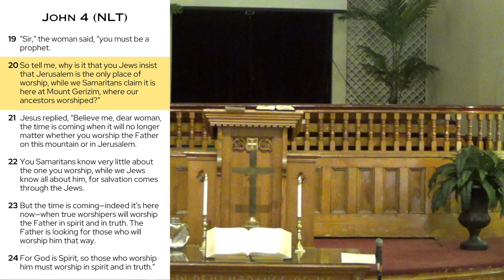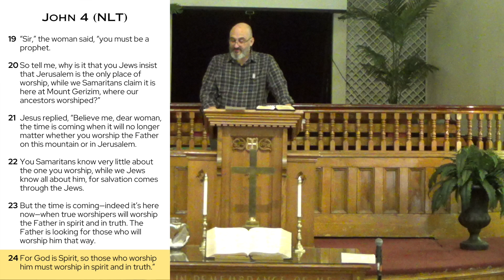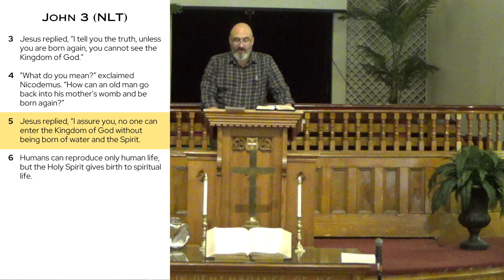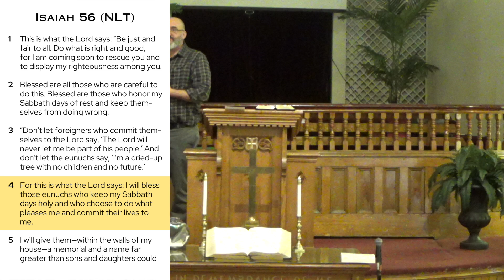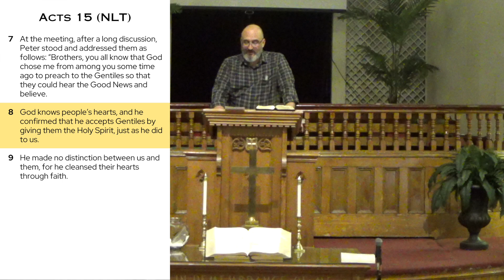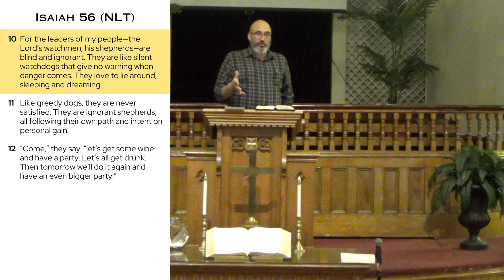"Come One - Come All" (October 27, 2024) Pastor Chris Viera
Isaiah 56 - God has room for you in His expanded Kingdom.